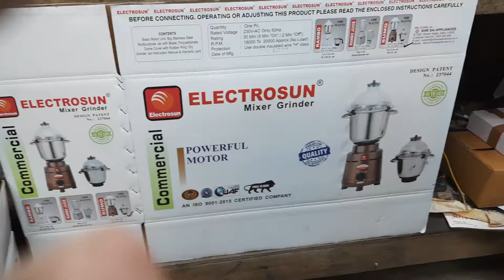GRINDING LEMON - 1 Kg IN COMMERCIAL MIXER GRINDER - ELECTROSUN (MODEL-SUMO) in 5 Ltr. SS JAR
GRINDING LEMON  - 1 Kg IN COMMERCIAL MIXER GRINDER - ELECTROSUN (MODEL-SUMO) in 5 Ltr. STAINLESS STEEL JAR